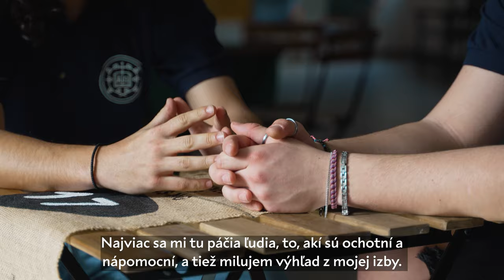International student in Slovakia: Experience of Comenius University students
Thinking about studying aboard?
Comenius University in Bratislava, Slovakia will offer you many posibilities. Check out the experience of foreign students at Comenius University's various faculties.